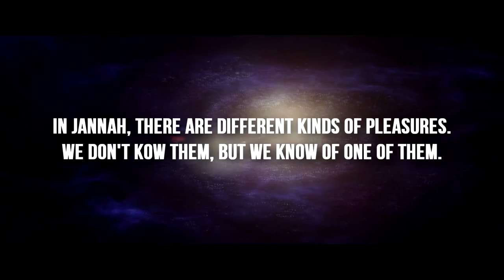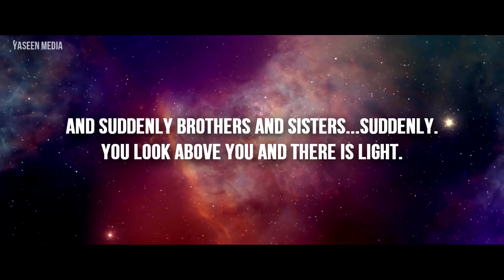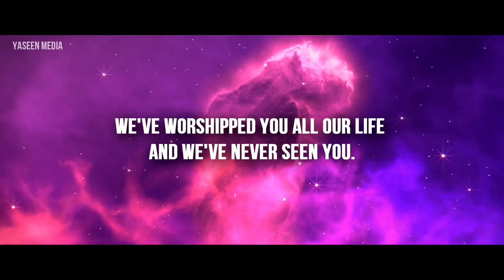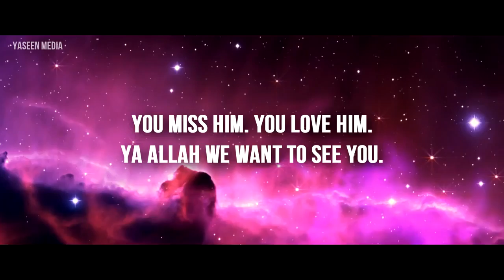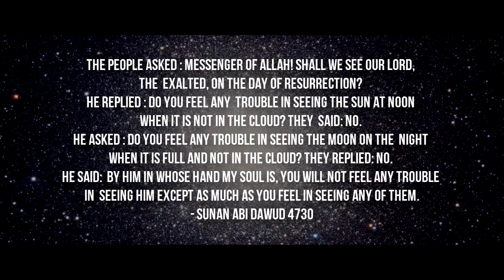The Greatest Reward